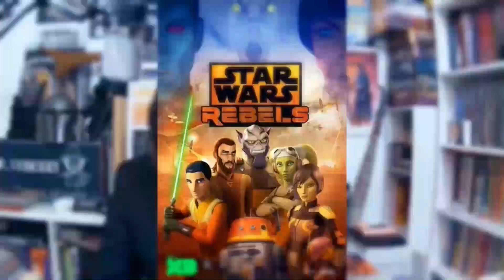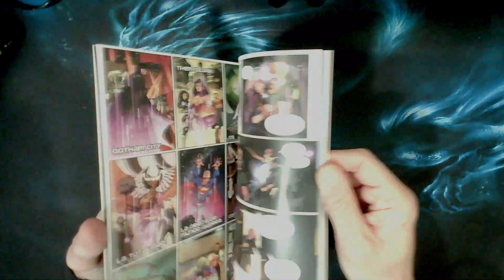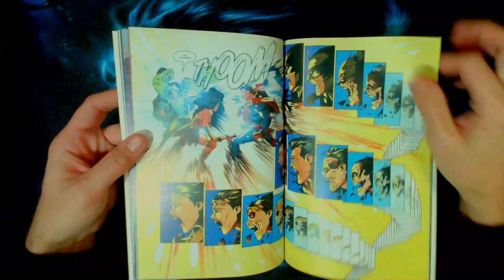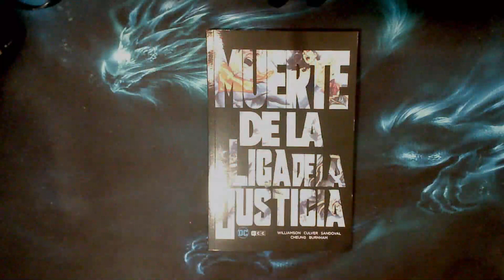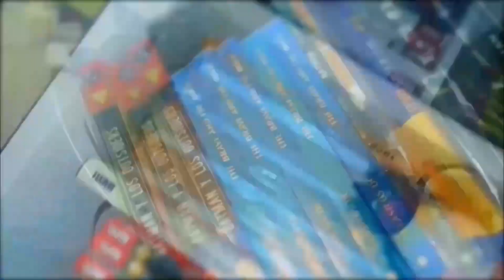La muerte de la liga de la justicia (DC ECC) y mis problemas con las crisis mutiversales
Una lista de recomendaciones, no las compréis en Amazon si podéis evitarlo, apoyado el comercio local😀

La lista de cosas que sigo. Y si alguien quiere comprarme algo por navidad yo acepto 😚